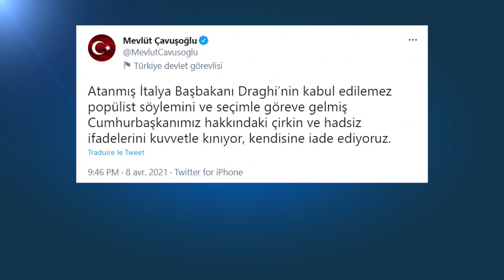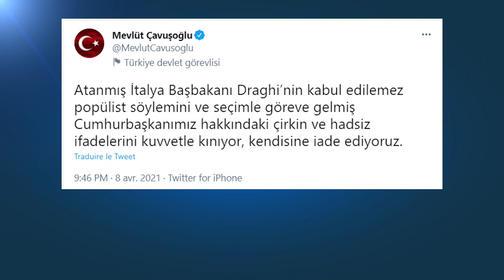Les remous du "Sofagate" : Mario Draghi qualifie le président turc de "dictateur"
Au centre de la polémique, une rencontre mardi à Ankara entre le président Erdogan et les dirigeants des institutions européennes. Le protocole n'avait prévu que deux chaises, obligeant Ursula von der Leyen à s’asseoir en retrait dans un canapé.